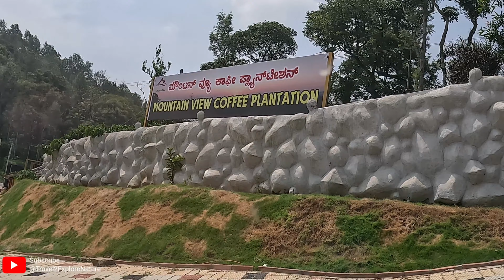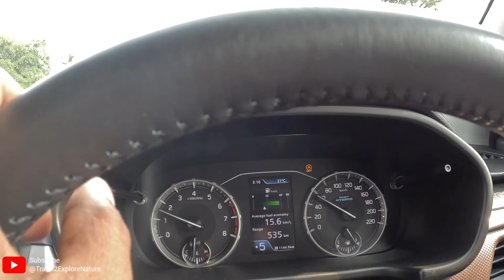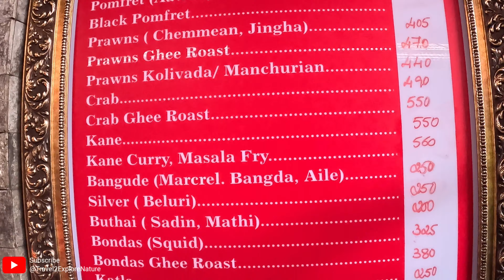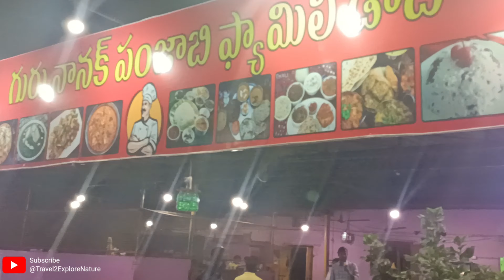EP8 Coorg to Hyderabad | Hyderabad Udupi Coorg Road Trip| Trip Expenses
EP8 Coorg to Hyderabad | Hyderabad Udupi Coorg Road Trip| Trip Expenses |‎@Travel 2 Explore Nature